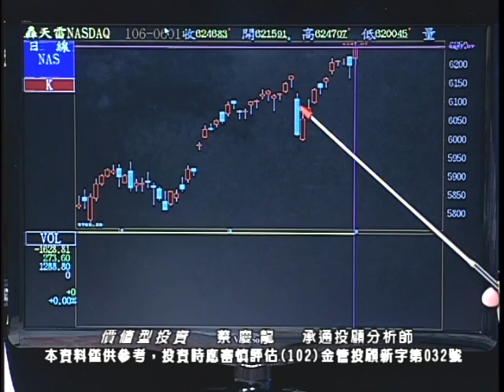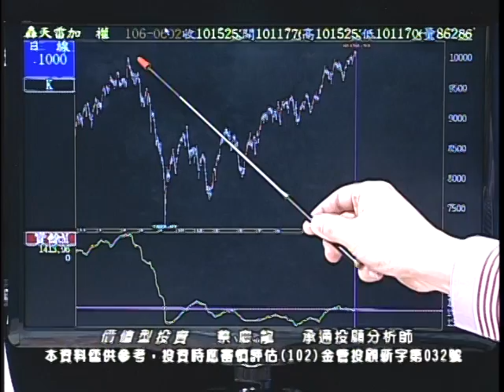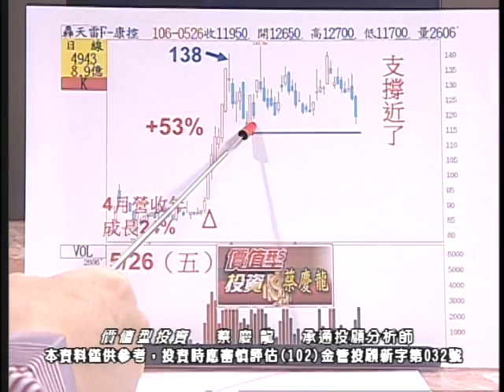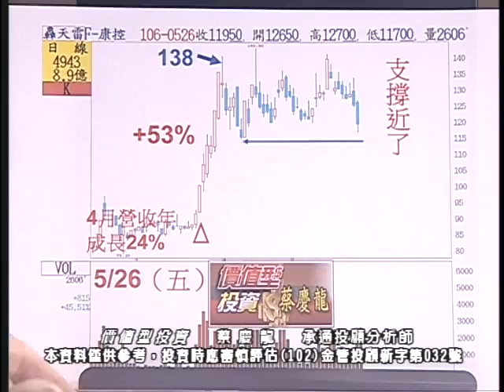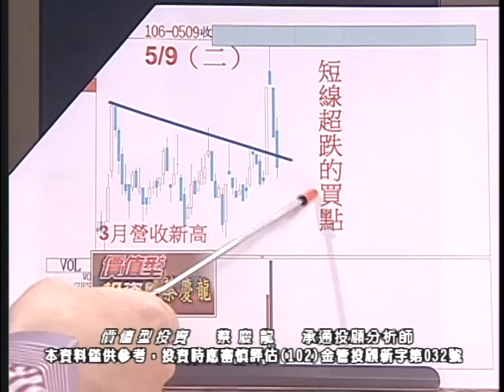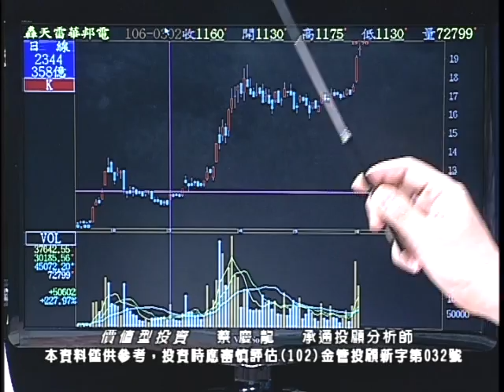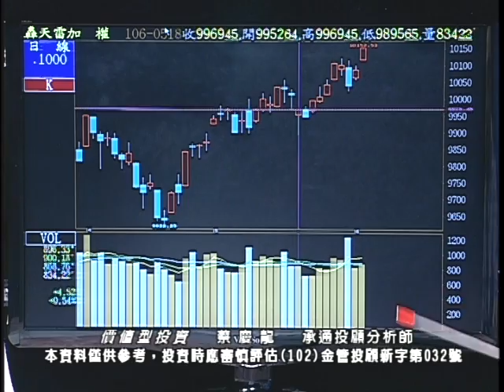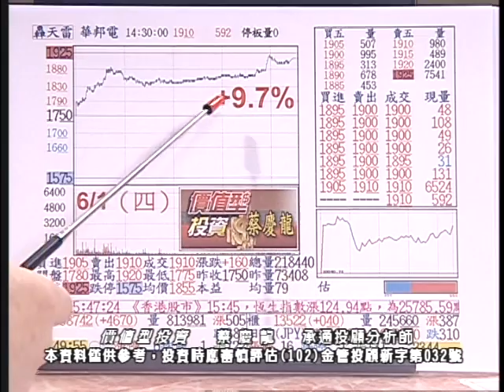20170602 2100 蔡慶龍 價值型投資